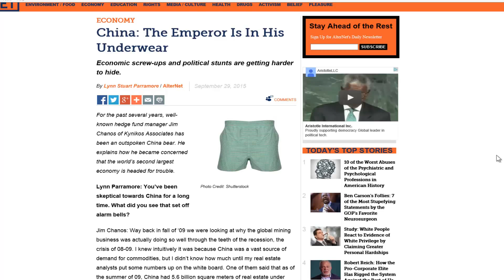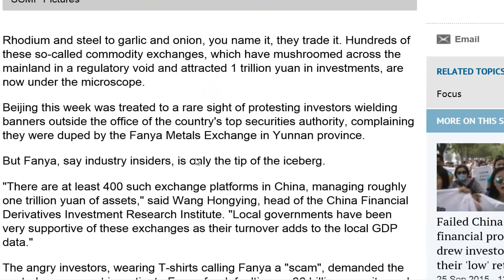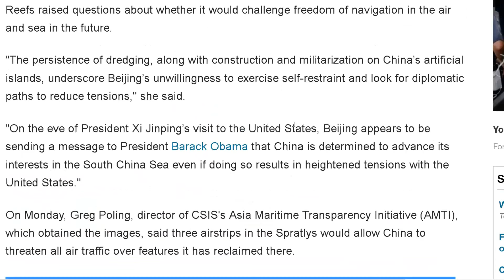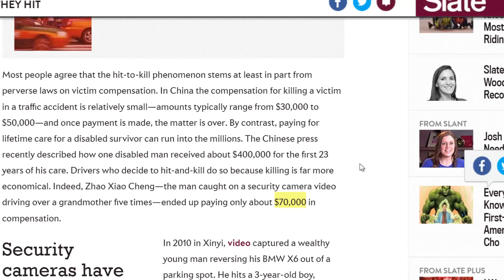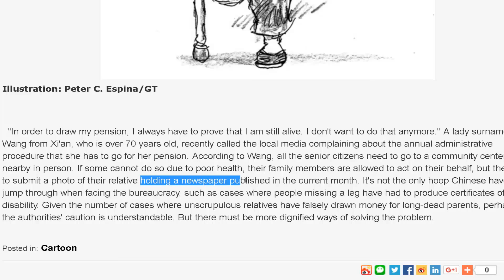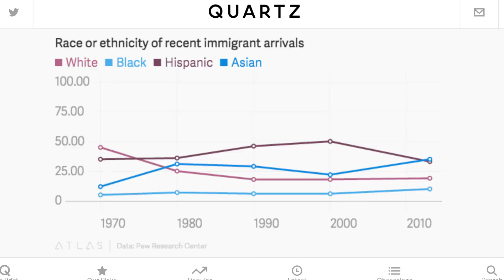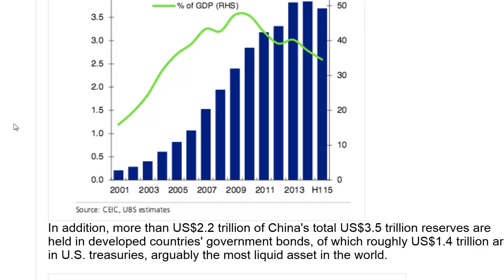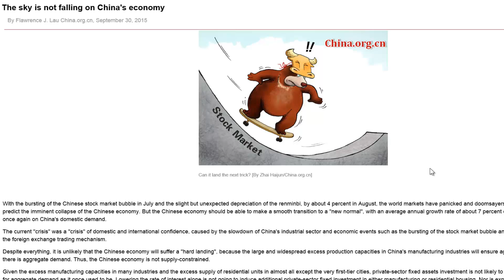China News - September 2015